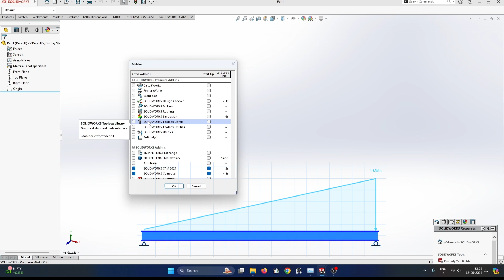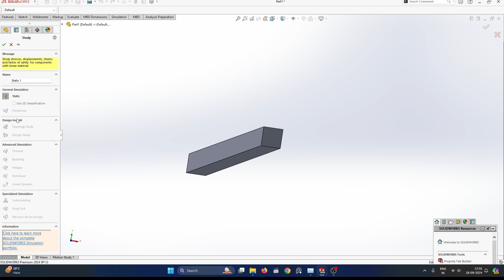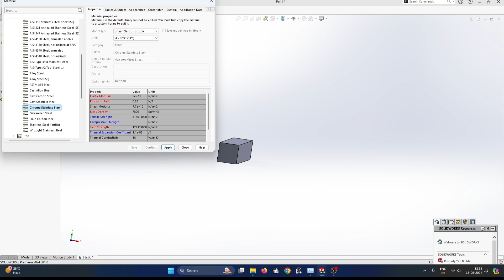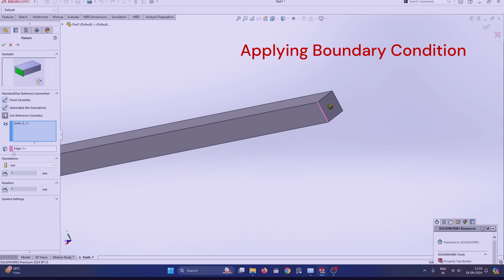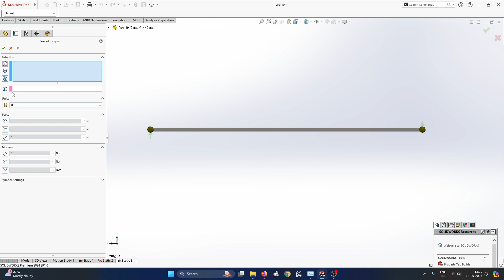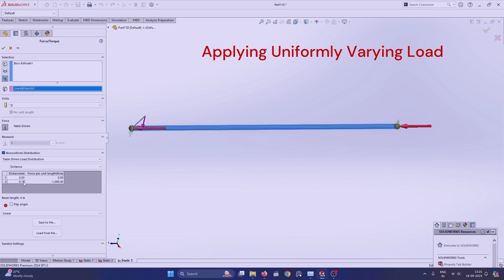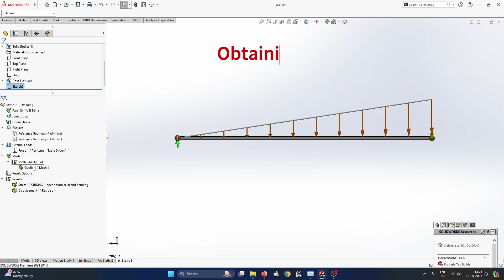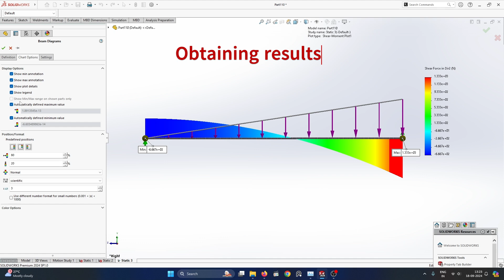Solidworks 2024: Analysis of UVL load in Simply Supported Beam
SFD/BMD OF SIMPLY SUPPORTED BEAM(Uniformly Varying Load ) Ft.SOLIDWORKS 2024

Here I have take a beam of  4 m and Uniform Varying Load of 1000N/m .
Analysis was done in in Solidwork2024 software.